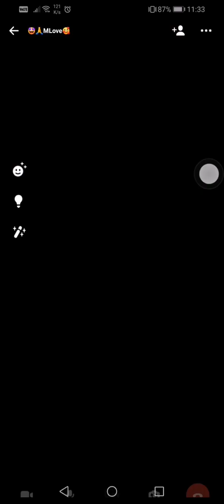LDR : PAANO NA?KAPAG SUPER MISS MONA? SUPER LOVE MOPA?BABYPOGI M VIRAL VIDEOS MY HAPPINESS AND LOVE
17.12 LDR: PAANO NA KAPAG SUPER MISS MONA SUPER LOVE MOPA? HOW FAMILY COMMUNICATE DESPITE THE DISTANCE AMIDST PANDEMIC / M VIRAL VIDEOS

✅VIEW & WATCH
✅TURN ON ALL BELL BUTTON

THANKS.. Godbless...

baby music for playtime,playground music for kids,baby playtime music,nursery rhymes,baby songs,kids song,bowser junior,bowser jr. (video game character),king koopa (fictional character), m viral videos, how a baby mingle, baby love love love, baby pogi love love love, how a baby drinks milk, baby playtime, how to feed a baby, how to dress up a baby, how a baby eats while in the stroller, cocomelon, ryan's world, T-series, pewdiepie, ZHC, WWE, Dude Perfect, mr beast,

THANKS.. Godbless...

baby, trending, GOD, famous, millions, AXIE, PRAYERS, NOVENA, HOLY MASS, POPE, VATICAN ROME, bowser junior,bowser jr. (video game character),king koopa (fictional character), m viral videos, how a baby mingle, baby love love love, baby pogi love love love, how a baby drinks milk, baby playtime, how to feed a baby, how to dress up a baby, how a baby eats while in the stroller, cocomelon, ryan's world, T-series, pewdiepie, ZHC, WWE, Dude Perfect how​​ to dress up a baby, how​​ a baby eats while in the stroller